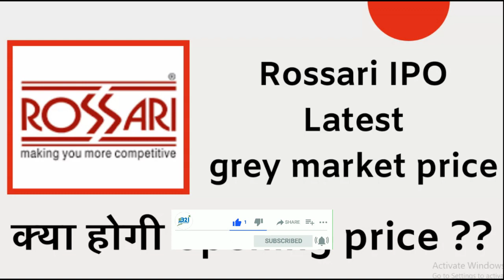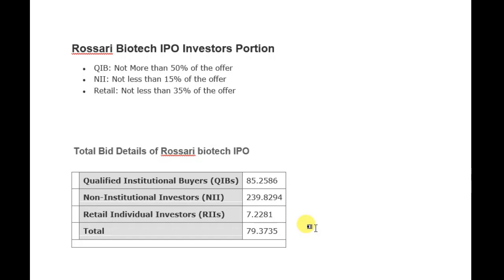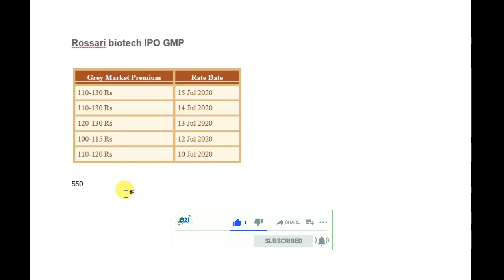How much opening gain in rossari biotech IPO | Rossari biotech ipo GMP | Rossari IPO latest GMP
Rossari IPO GMP
Rossari IPO in india